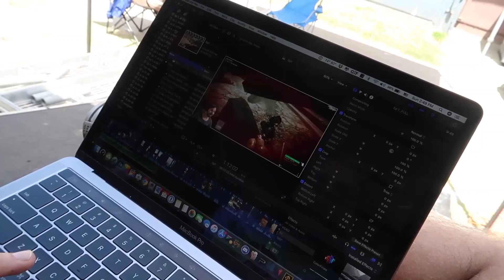IT WASN'T EASY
DAY 3,342 on 6.24.18| Yesterday Help keep the vlogs going so we don't have to quit ❤️⬇️CLICK MORE: ⬇️